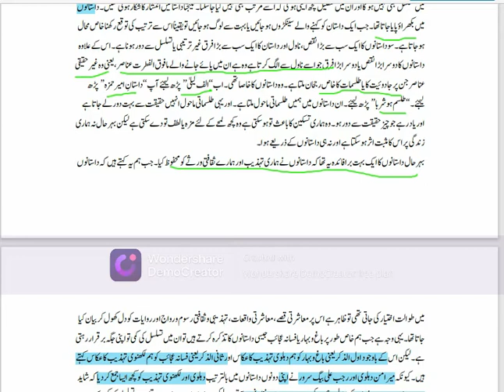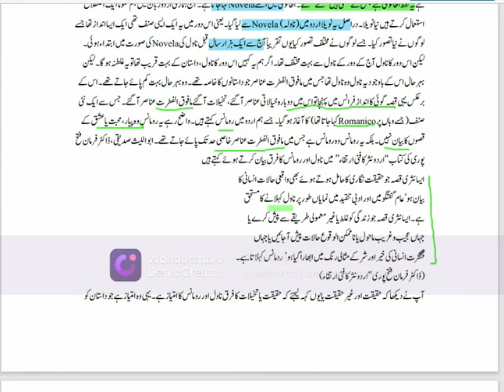urdu 101 lecture 27 part A cover in 10 min for final term preparation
very warm welcome to everyone . in this video  i will cover lecture 27 in 10 min . in this  video you got highlighted handout . after watching this video every one is able to attempt every question from this lecture